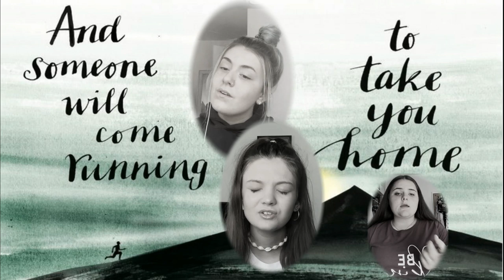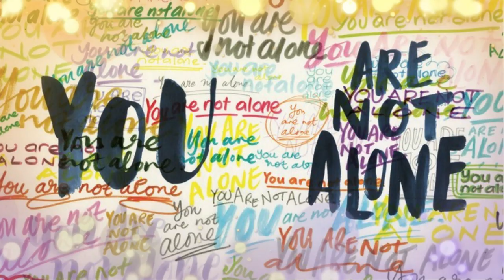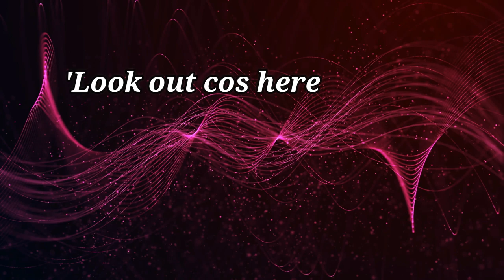You Will Be Found/This Is Me Medley (mashup) with sign language - Cwmtawe Community School Choir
Our second virtual choir is a medley of songs by Pasek and Paul. You Will Be Found from Dear Evan Hansen and This Is Me from The Greatest Showman. There is some additional footage of our staff attempt at the end of the video. We hope you enjoy this as much as we enjoyed making it.